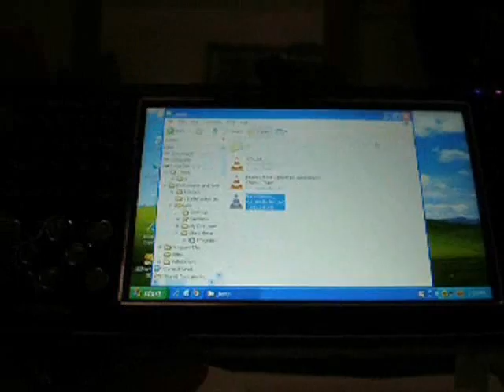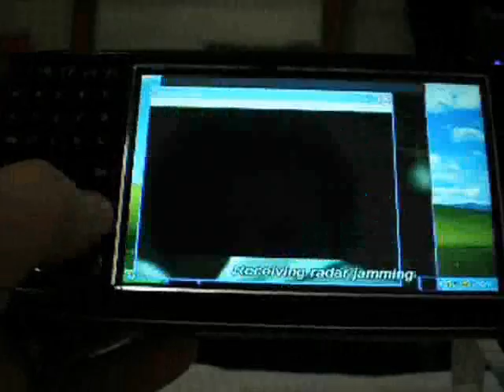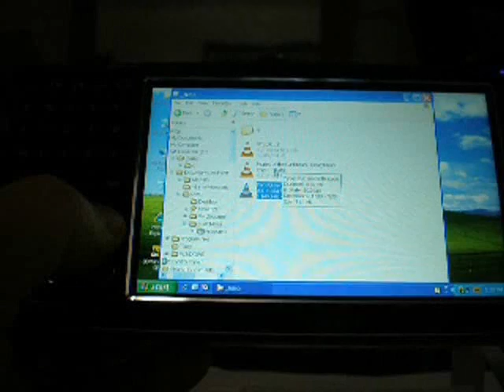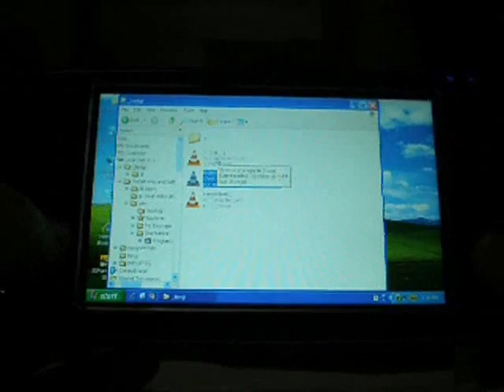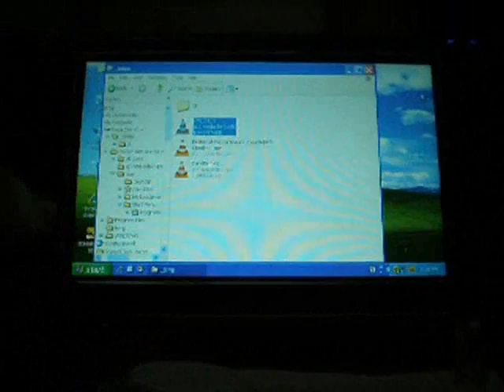Probando películas en el Wibrain